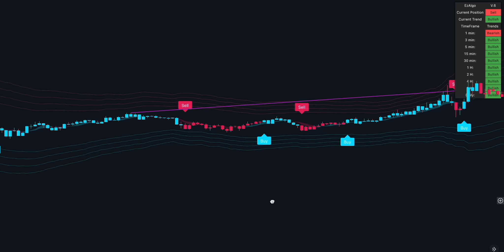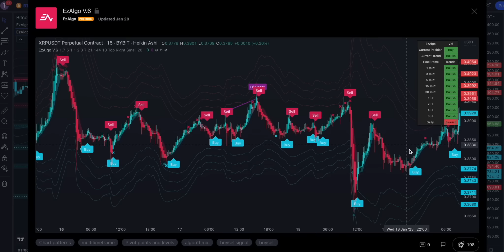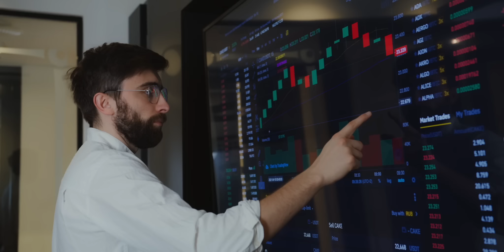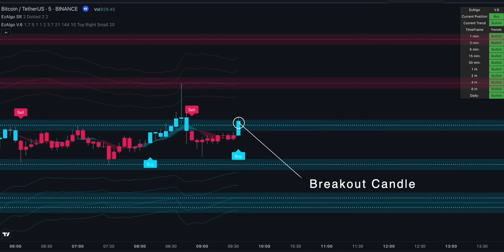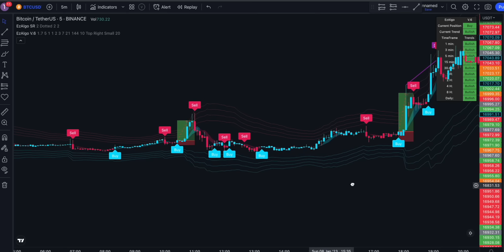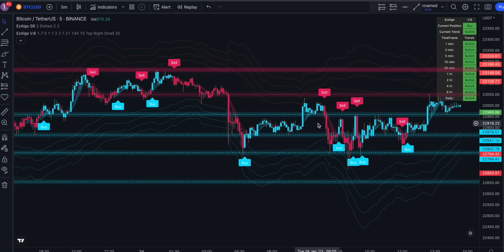BEST TradingView Indicator For Day Trading: 81% Win Rate Buy Sell Signals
This video is about EzAlgo indicators. I teach how to build a highly accurate scalping trading strategy for cryptocurrencies. This trading algorithm gives highly accurate buy and sell signals.